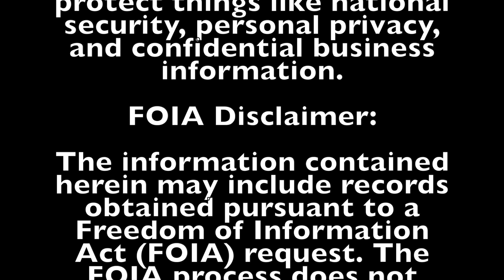SHE DOESN'T KNOW KIDS AGES? SEE JUDGE BOYD SHAMES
What are the chances of this MOM changing her ways?
Watch all our Episodes,  "Court Cases" and other law related playlists on our channel and "You be the Judge."

If you need an editor, he's the guy creating business commercials websites and of course Youtube channels
This channel does not offer legal advice. All commentary provided is of a speculative nature, and all opinions expressed are solely our own.

Note: commentary remix work may not correspond with the actual case.

The information on this website/document may contain records obtained under the Freedom of Information Act (FOIA). While FOIA generally promotes public access to government records, some information may be withheld due to exemptions outlined in the Act. These exemptions can protect things like national security, personal privacy, and confidential business information.

The information contained herein may include records obtained pursuant to a Freedom of Information Act (FOIA) request. The FOIA process does not guarantee access to all government records. Certain information may be exempt from disclosure under FOIA exemptions, and the agency that released the records may have redacted exempt portions.

We have made every effort to present the information accurately and completely. However, we cannot guarantee the authenticity or completeness of the information obtained through FOIA requests.